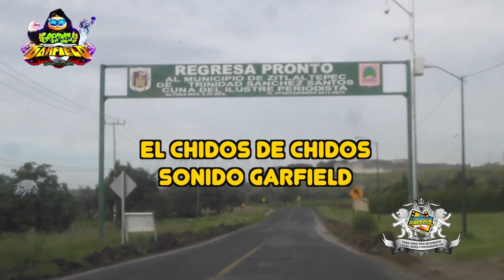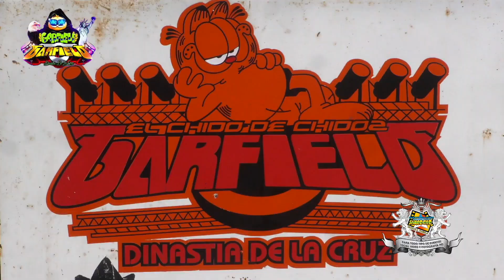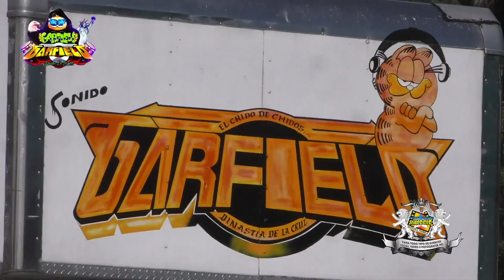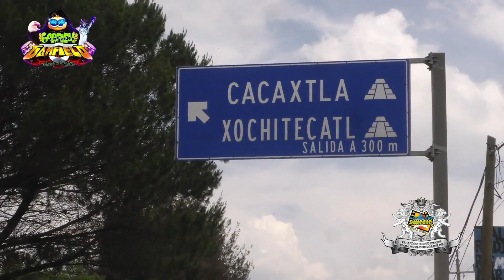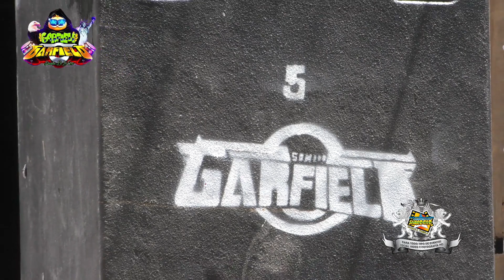EQUIPO DE SONIDO GARFIELD RUMBO A SAN LUIS TENOCHOLCO TLAXCALA 15 JUNIO 2019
EQUIPO DE SONIDO GARFIELD  RUMBO A SAN LUIS TENOCHOLCO TLAXCALA 15 JUNIO 2019 Contrataciones  Sonido GARFIELD
 Cel. 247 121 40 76 y EN USA New Jersey 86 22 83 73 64
SALUDOS PUBLICO ATT  VIDEOFILMACIONES SANCOCHO TV
SONIDOS Y GRUPOS FAVORITOS
PAGINA OFICIAL DE FACEBOOK   VIDEOFILMACIONES SANCOCHO
PAGINA OFICIAL DE FACEBOOK  DAVID GAONA